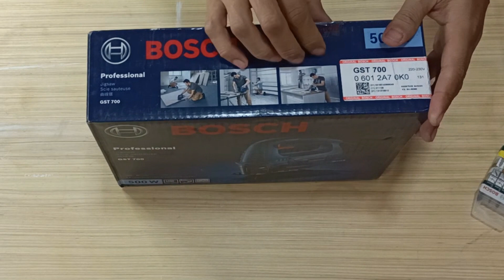Bosch GST700 Jigsaw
Bosch GST700, 500w, 220v